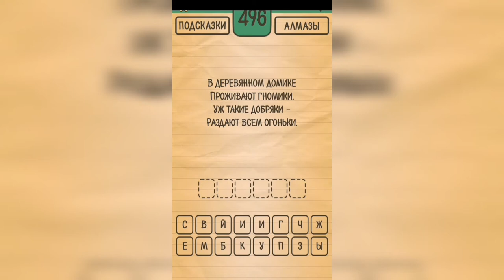Загадки Ребусы Шарады / Загадка / Уровень 496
Как пройти Загадки Ребусы Шарады, ответы, решение раздел Загадка Уровень 496 В деревянном домике проживают гномики. Уж такие добряки - раздают всем огоньки.

Привет, ребята!